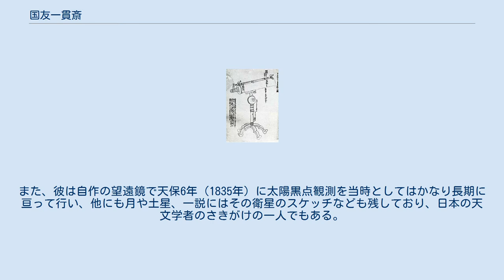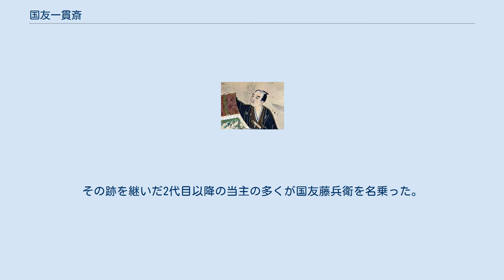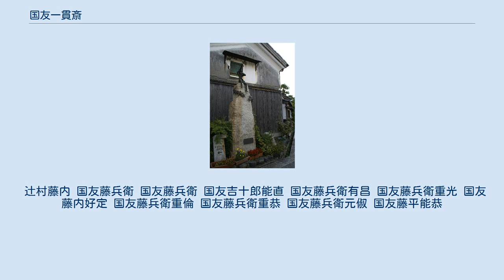国友一貫斎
国友一貫斎 国友一貫斎屋敷（長浜市国友町） 国友一貫斎の望遠鏡 月のスケッチ（1836年） 自邸前の「星を見つめる少年」像 国友 一貫斎（くにとも いっかんさい、九代目国友 藤兵衛（- とうべえ） 安永7年10月3日（1778年11月21日） - 天保11年12月3日（1840年12月26日））は鉄砲鍛冶師、発明家。
幼名は藤一。
号は一貫斎、眠龍。
諱は重恭。
能当（旧字では能當）と銘を切る。
日本で最初の実用空気銃や反射望遠鏡を製作。
その自作の望遠鏡を用いて天体観測を行った。
 近江国国友村（滋賀県長浜市国友町）の幕府の御用鉄砲鍛冶職の家に生まれた。
9歳で父に代わって藤兵衛と名乗り、17歳で鉄砲鍛冶の年寄脇の職を継いだ。
 文化8年（1811年）、彦根藩の御用掛となり二百目玉筒を受注することとなったが、国友村の年寄4家は自分たちを差し置いてのこの扱いに異議を申し立て長い抗争に発展した（彦根事件）。
しかし一貫斎の高い技術力が認められ、文政元年（1818年）に年寄側の敗訴となった。
 文政2年（1819年）、オランダから伝わった風砲（玩具の空気銃）を元に実用の威力を持つ強力な空気銃である「気砲」を製作。
その解説書として「気砲記」を著し、後には20連発の早打気砲を完成させた。
 文政年間、江戸で反射望遠鏡を見る機会があり、天保3年（1832年）頃から反射式であるグレゴリー式望遠鏡を製作し始めた。
口径60mmで60倍の倍率の望遠鏡は当時の日本で作られていたものよりも優れた性能であり、鏡の精度は2000年代に市販されている望遠鏡に匹敵するレベルで100年以上が経過した現代でも劣化が少ないという。
後に天保の大飢饉等の天災で疲弊した住人のために大名家等に売却されたと言われ、現在は上田市立博物館（天保5年作、重要文化財）、彦根城博物館に残されている。
 その他、玉燈（照明器具）、御懐中筆（万年筆、毛筆ペン）、鋼弩、神鏡（魔鏡）など数々の物を作り出した発明家である。
この他に人が翼を羽ばたかせて飛ぶ飛行機「阿鼻機流」を作ろうとしていた事もある。
また、彼は自作の望遠鏡で天保6年（1835年）に太陽黒点観測を当時としてはかなり長期に亘って行い、他にも月や土星、一説にはその衛星のスケッチなども残しており、日本の天文学者のさきがけの一人でもある。
 天保11年（1840年）、国友村にて死去。
享年63。
 昭和15年（1940年）、従五位を追贈された。
 令和2年（2020年）10月、一貫斎の生家（現在の長浜市）から反射望遠鏡を作る時に使ったレンズやねじ回し、砥石などの道具や材料が多数、発見された。
 国友村で年寄脇（年寄の次席）を勤める御用鉄砲鍛冶の家の一つ。
辻村家とも言う。
 一貫斎はこの9代目にあたるが、特に著名であるため説明なく彼を指して「国友藤兵衛」と呼ぶことが多い。
初代・辻村（国友）藤内は美濃国の鍛冶師の出身であり、永正年間に近江国国友村に移り住んだと言われている。
その跡を継いだ2代目以降の当主の多くが国友藤兵衛を名乗った。
他の国友鍛冶職人は重当（旧字：重當。弾が「重ねて当たる」の意）の銘を用いるのが通例だが、藤兵衛家のみ能当（旧字：能當。「能（よ）く当たる」の意）を用いる。
明治時代に入り11代目当主以降は鉄砲鍛冶を廃業している。
 辻村藤内 国友藤兵衛 国友藤兵衛 国友吉十郎能直 国友藤兵衛有昌 国友藤兵衛重光 国友藤内好定 国友藤兵衛重倫 国友藤兵衛重恭 国友藤兵衛元俶 国友藤平能恭